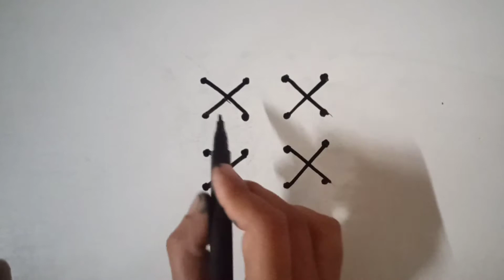How to draw a God Ganesh Step by step|God Ganesh drawing|How to draw A God Ganesh with dost easily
ganesha drawing,ganesh drawing,lord ganesha drawing,drawing,god ganesha drawing,ganesh chaturth drawing